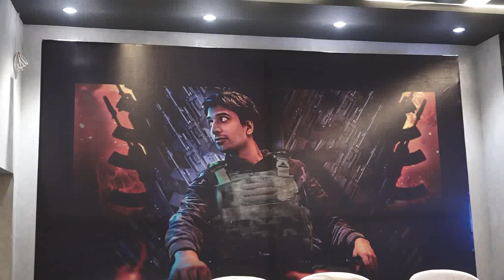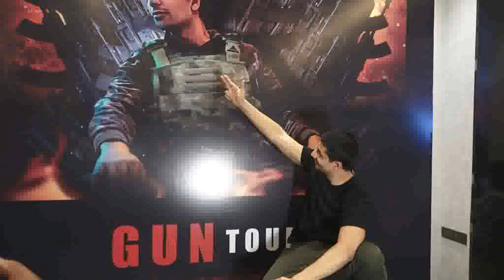Uday Singh's Gun Tour blazes into India